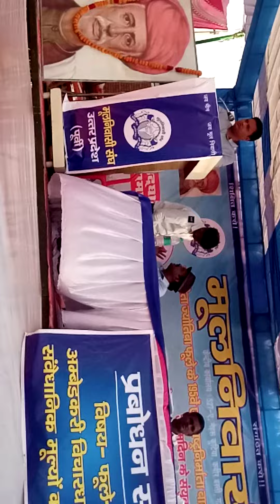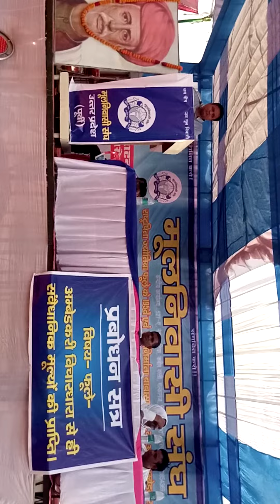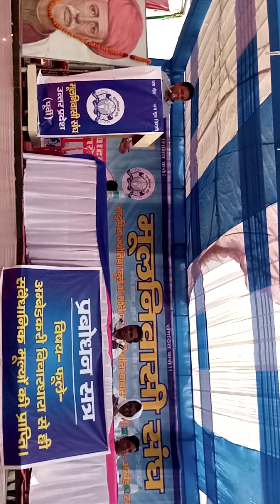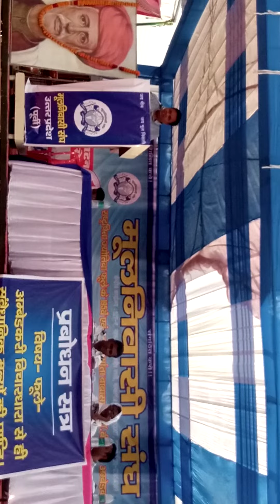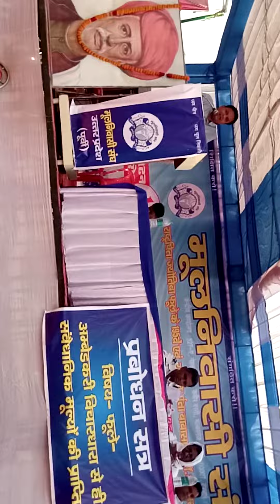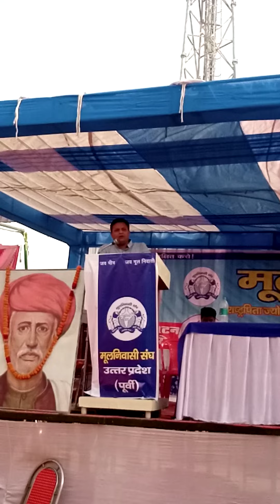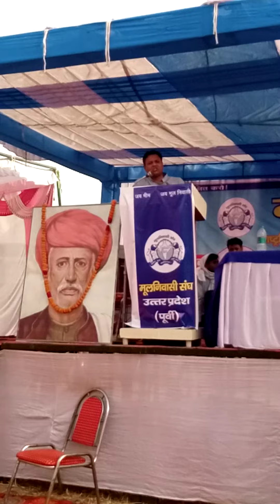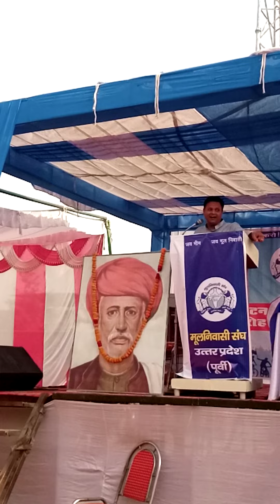11अप्रैल 2022, मूलनिवासी संघ जौनपुर/Mool niwasi Sangh